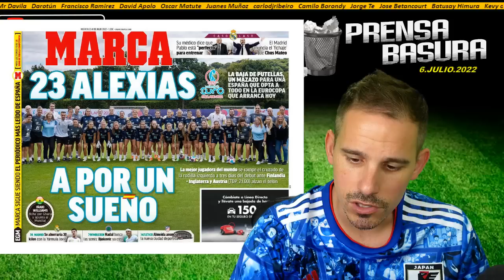ALEXIA PUTELLAS SUFRE UNA GRAVÍSIMA LESIÓN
PRENSABASURA : 6 JULIO 2022